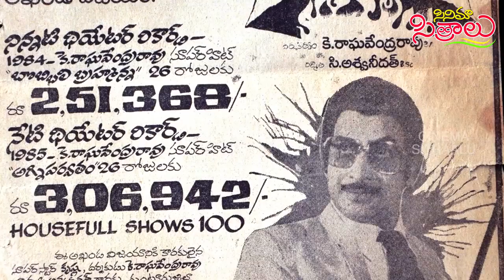Super Star Krishna Blockbuster Movie Agni Parvatam..Untold Facts